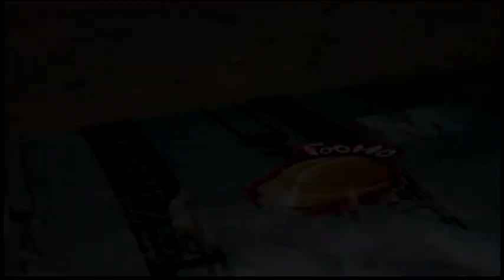9+1 TRICKS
rider: Lubomir Nagy
location: Hall of legend,Kosice
song: Biggie Smalls - Big pappa